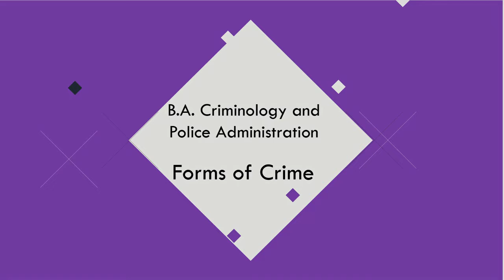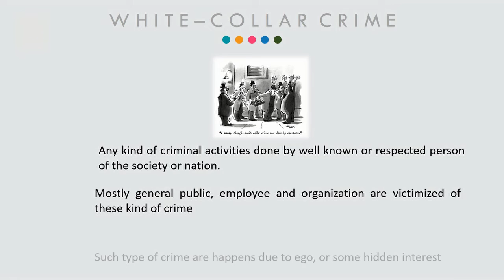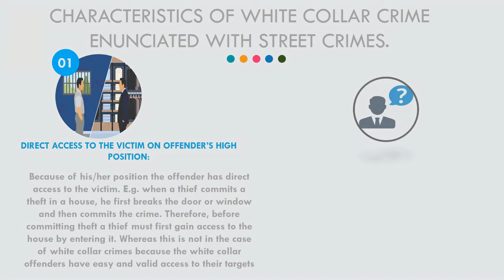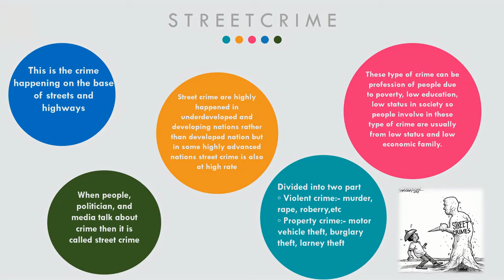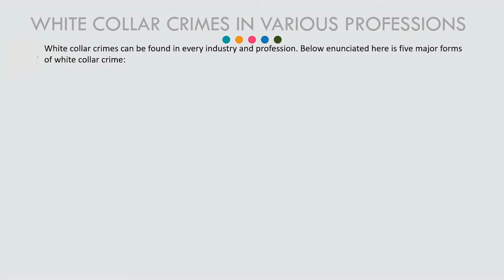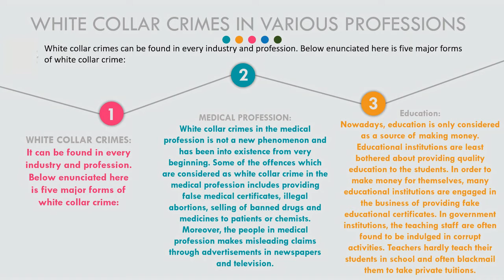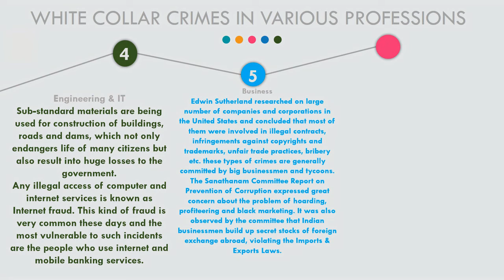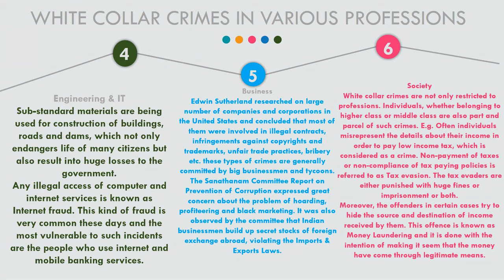Cri _I _Sem II_Forms of Crimes_WCC